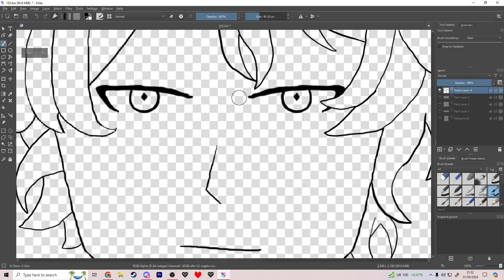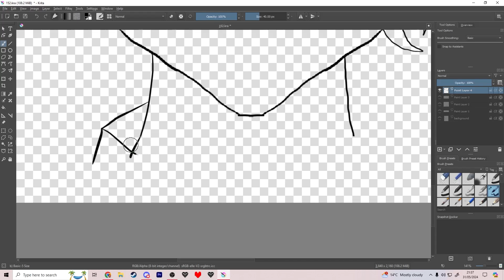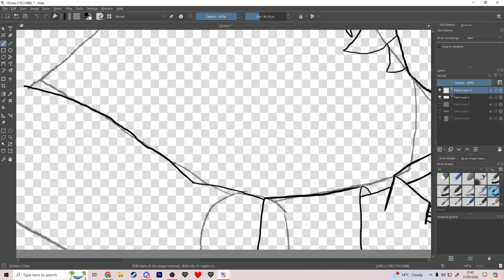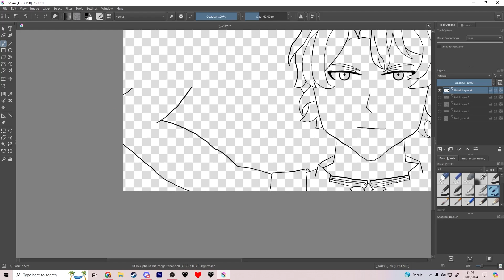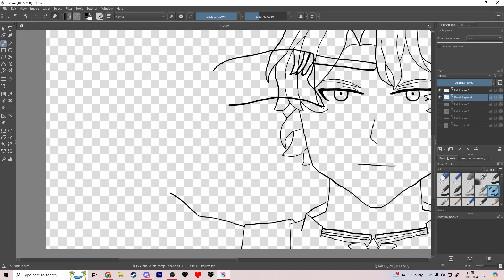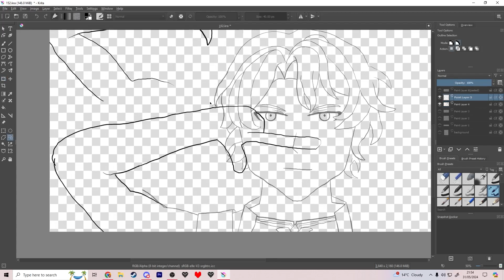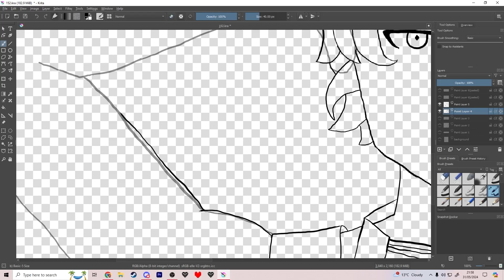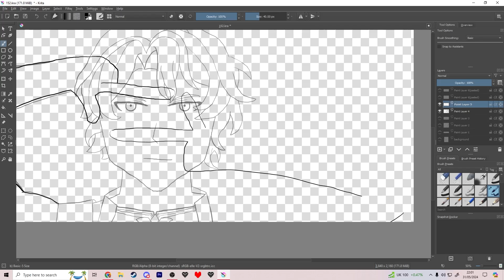152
Day 152 of my 2024 art challenge. I'm learning proper art basically from scratch, with the intention to use what I learn in multiple major projects in the future. Today I began work on a drawing of Dr Ratio from Honkai: Star Rail (Zero Points). So I'm going follow some more exercises and stuff to make this work as I move forward! Anyway, I'm looking forward to learning some more tomorrow!